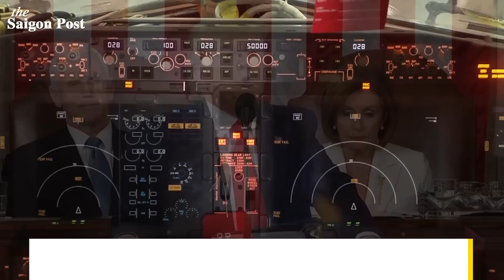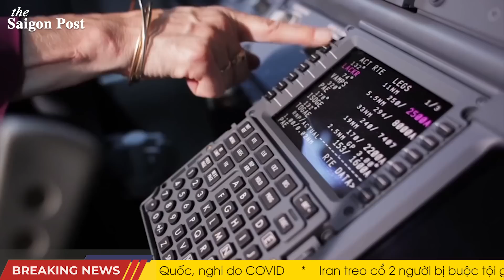THÁN PHỤC! Cựu TT Trump sử dụng “nghệ thuật đàm phán” giúp McCarthy dành chiến thắng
TUYÊN BỐ MIỄN TRỪ CÁC TRÁCH NHIỆM PHÁP LÝ:
THEO DÕI CHÚNG TÔI TRÊN